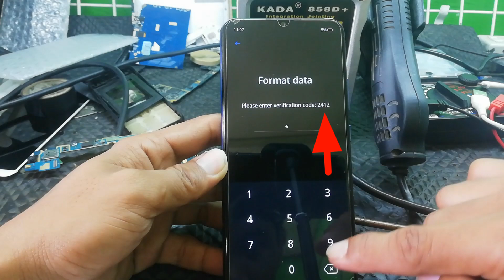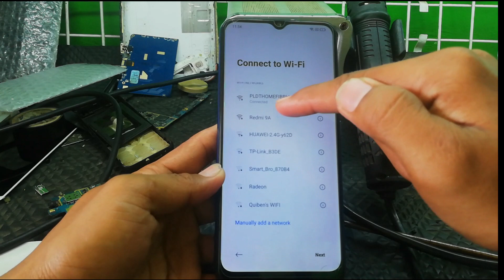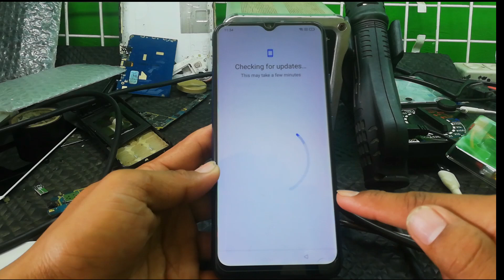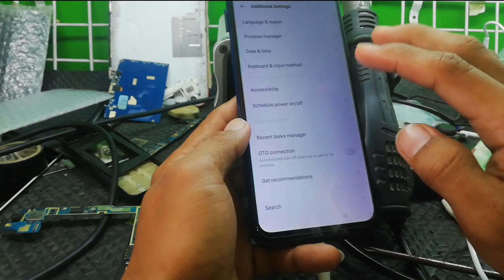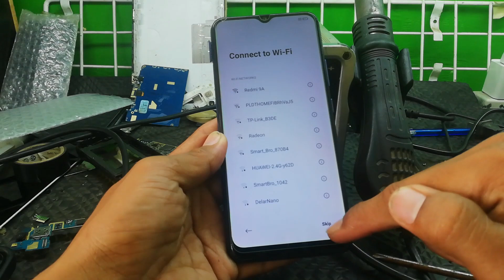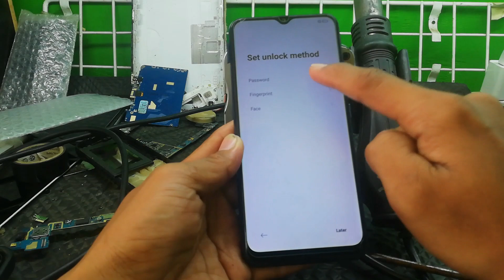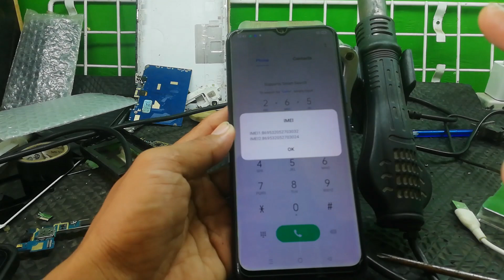Realme C12 remove password and frp bypass 100% | remove Google account without pc |easy method